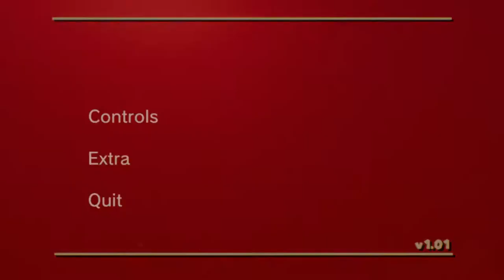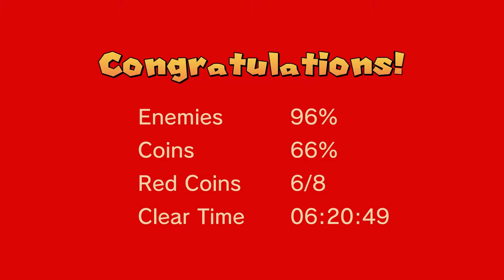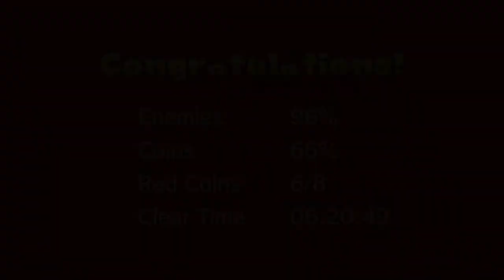AWESOME - The Super 1-1 Challenge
Taking a break from my other games just for this video.